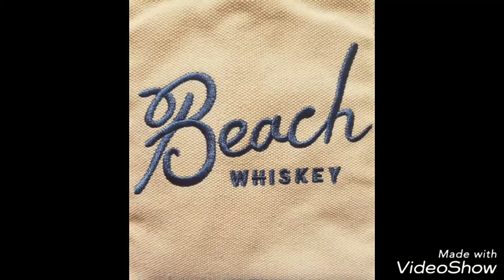Beach Whiskey company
New Beach Whiskey Flavors